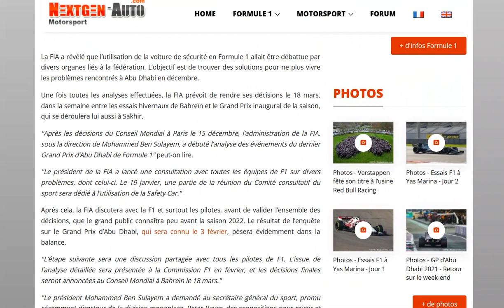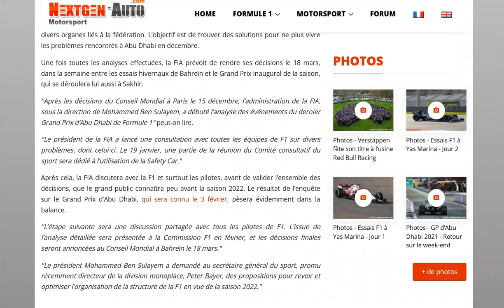Les nouvelles mesures prises par la FIA seront révélées juste avant la 1ere course 2022 !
Quel suspense...